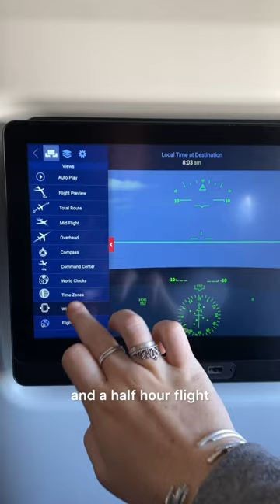We Split Up…For 5 Days - Flying Maine to Alaska